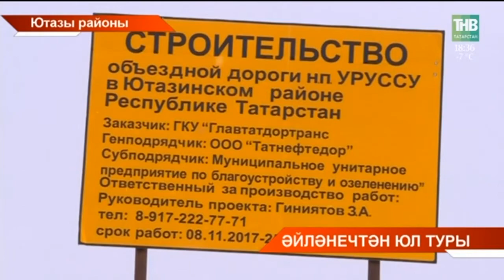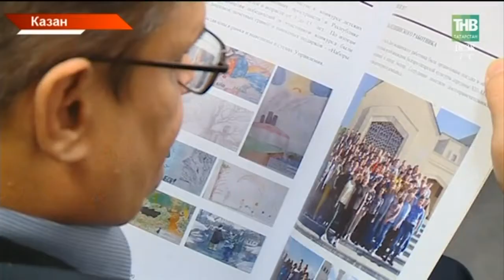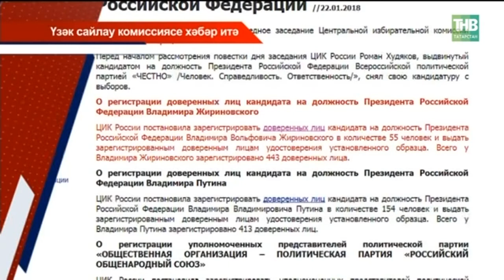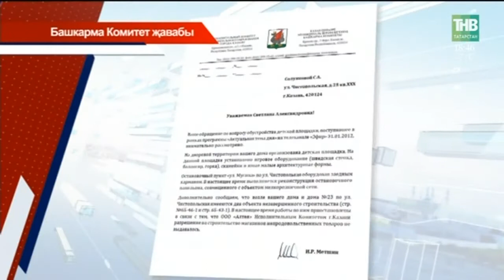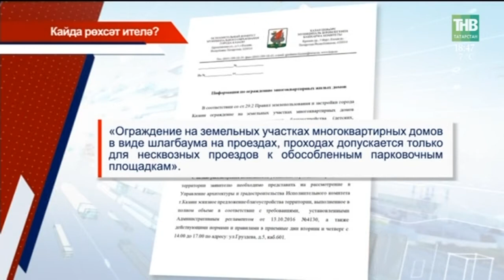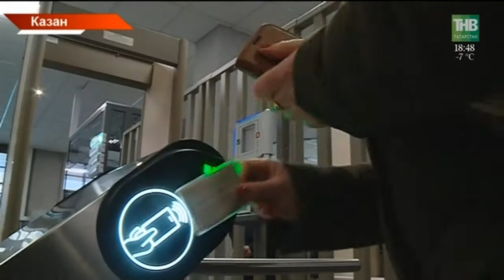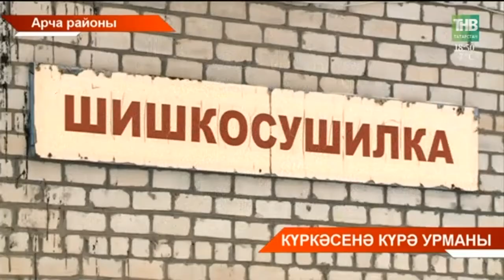Татарстан хәбәрләре 23/01/18 ТНВ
Координаты:
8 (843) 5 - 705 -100

Таяну ноктасы. В эфире: пн, вт, ср, чт - 19:00

7 дней. В эфире: вс - 19:30, 21:30